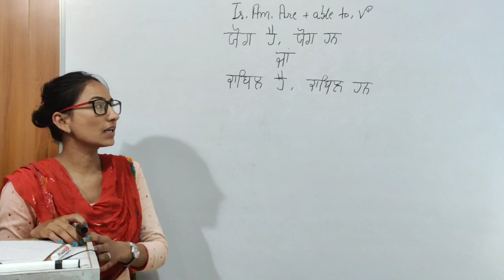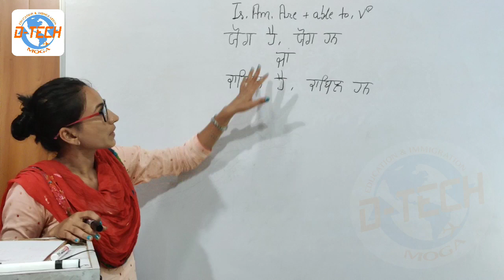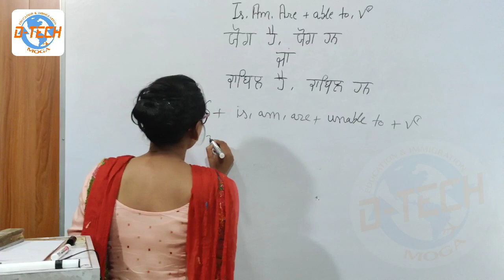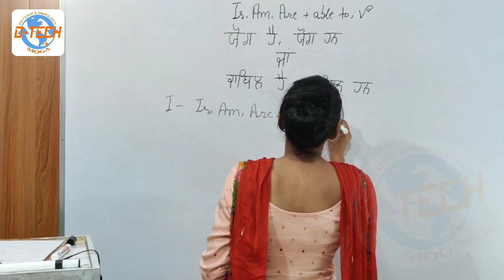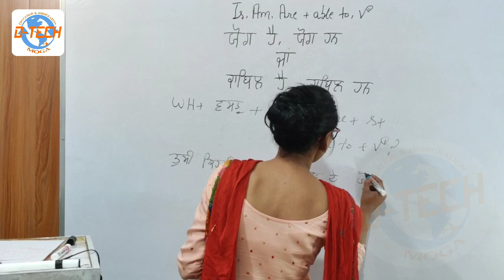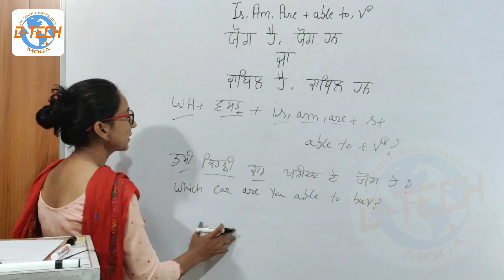Is am are+ able to | Grammar